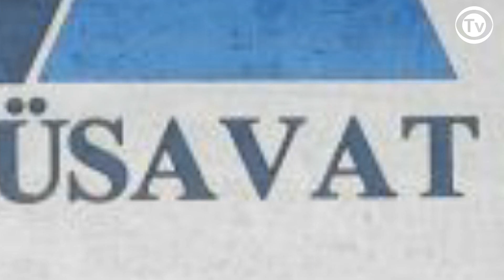Mustafa Hacıbəyli nəyə görə polisə aparılıb?